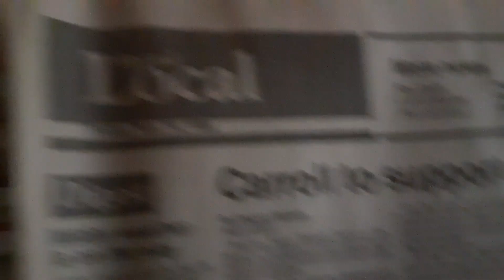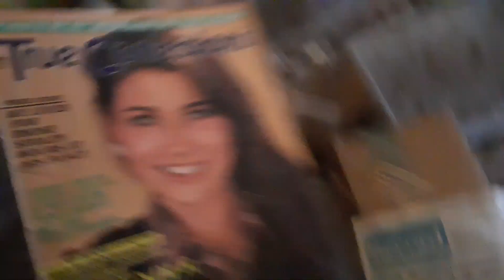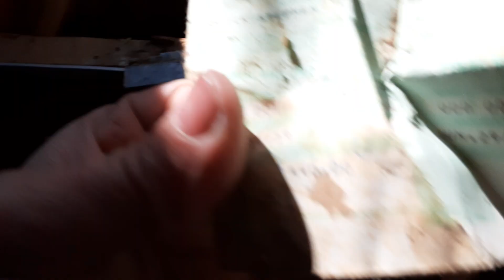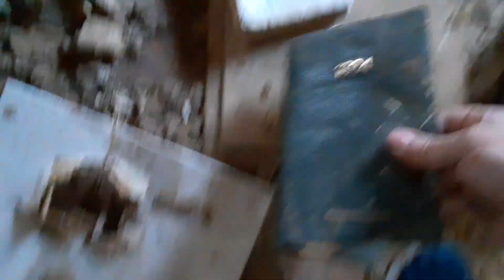Exploring Abandoned Houses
exploring 2 old abandoned houses here is Bruce county ontario